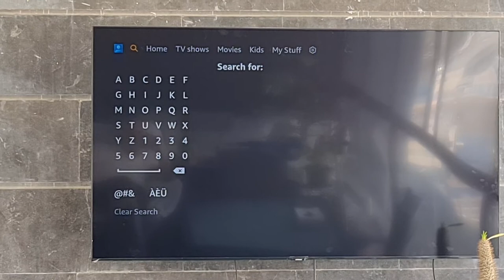מצאתי כיצד מחפשים ב prime amazon